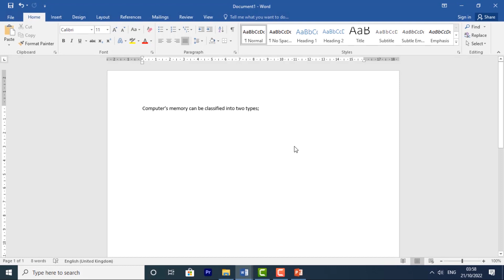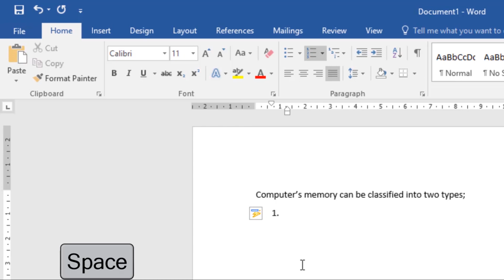Ms Word Tips and Tricks - shortcut for inserting lists / Master Microsoft word Powerful Tips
In this video, you’ll learn Microsoft Word Tips and Tricks

powerpoint reuse slides
powerpoint grids
powerpoint align objects
powerpoint live hubspot
powerpoint

 pptx
 microsoft office 2021
powerpoint 2019
powerpoint 2016
one skill powerpoint
powerpoint tips and tricks
 word 2019
 ms word tips and tricks 2020
 microsoft word tricks
 word 2019 word 2016 tips and tricks
ms word magic tricks
ms word magical tricks